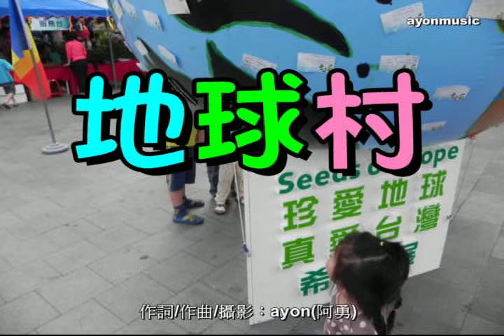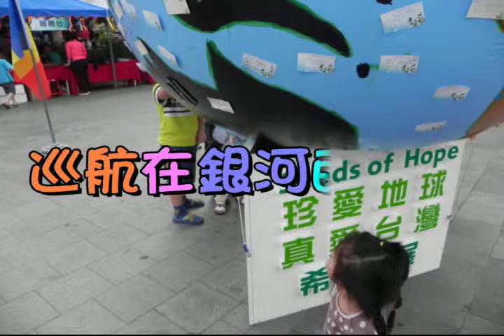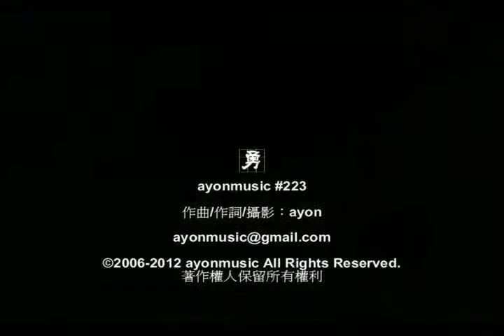地球村 （閩南語） ayonmusic #223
地球村 (閩南語)  詞曲:ayon(阿勇)

(一)
真久真久以前
咱的祖先就已在這
一代一代傳來
你我猶原惦在這

這個所在是地球村
巡航佇銀河的一岸
無管多少 風颱地動
無管多少 山崩地塌
風雨後 日頭晒
花照開 船照行

(二)
真久真久以前
日日暝暝打拼
所有希望攏佇這

風雨後 日頭晒
花照開 船照行

國語解說
很久很久以前
我們的祖先就已經在這裡
一代傳承一代
到現在 我們仍然居住在這裡
我們日日夜夜 認真工作
所有的希望 都在這裡了

這個地方是地球村
運行在銀河的一邊
不管遇到多少次的颱風 地震
不管發生了多少次的山崩 地陷
風雨過後 太陽出來了
花 還是照常開
我們的生活 還是在持續 .